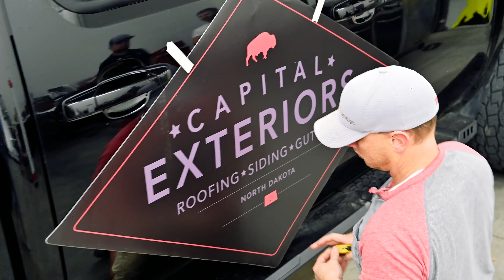Anton Gets a New Sign on his Truck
Watch the Sign installation and see the end result of pure beauty.